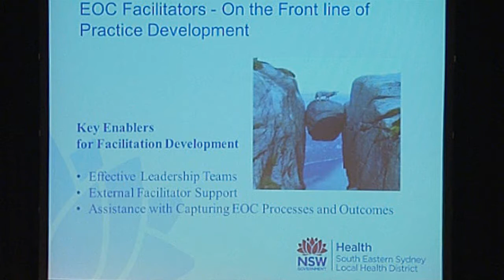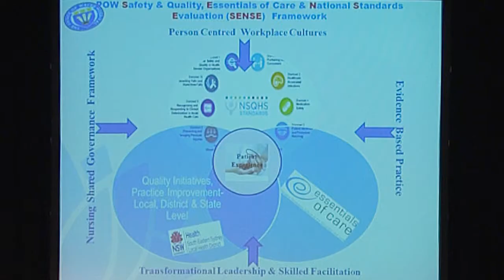Facilitator Development a critical component of EOC effectiveness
Essentials of Care 2014 Showcase
“Working with Essentials of Care program - Achieving outcomes”

Facilitator Development a critical component of
EOC effectiveness
Tamera Watling, EOC Coordinator
Ruth Smoother, EOC Coordinator
Karen Tuqiri, Nurse Manager
South Eastern Sydney LHD